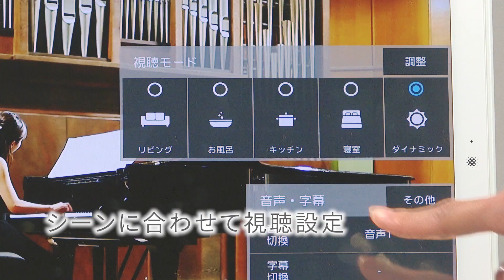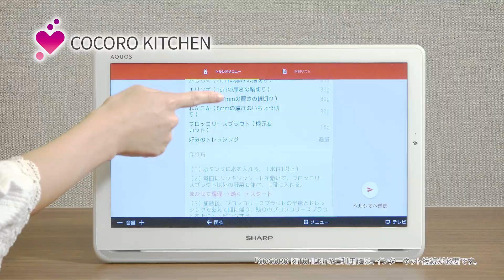「好きなときに、好きなスタイルで」紹介動画／ポータブル液晶テレビ：シャープ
置き場所を選ばず家中どこでも楽しめる手軽さ、フルHD液晶の高画質と前向きスピーカーの高音質、水に濡れても安心の防水＆撥水性能、「COCORO KITCHEN」アプリによるレシピ確認など、「好きなときに、好きなスタイルで」楽しめるAQUOSポータブルを紹介します。